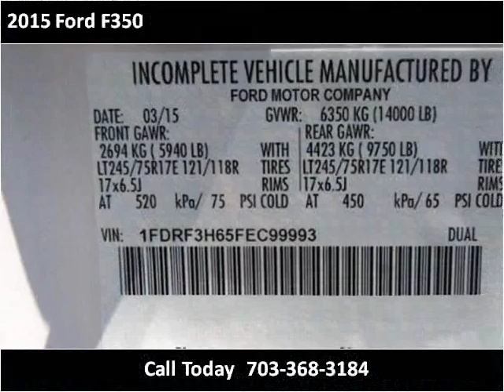2015 Ford F350 New Cars Manassas VA